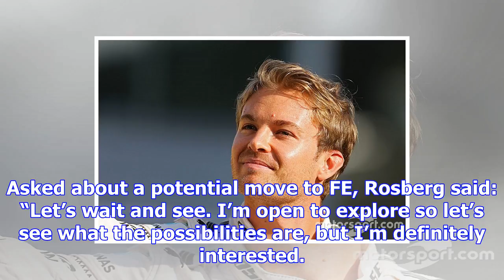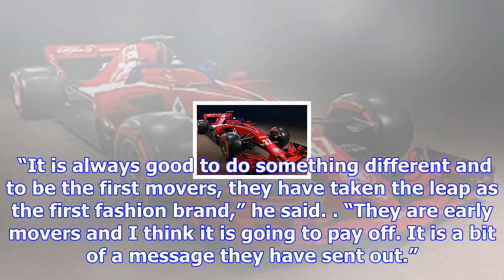Rosberg "definitely interested" in formula e role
Rosberg retired from racing at the end of his title-winning 2016 season, but remained involved with ...